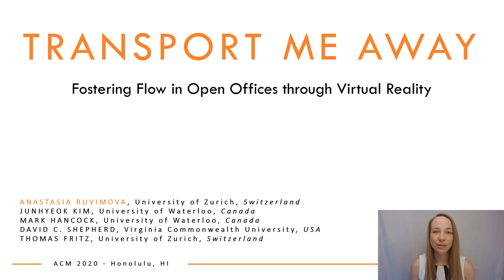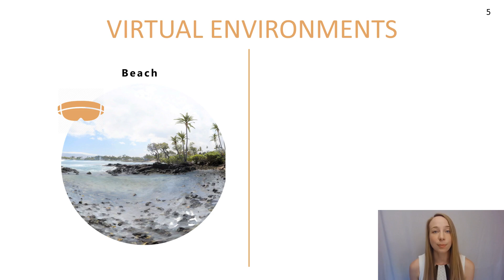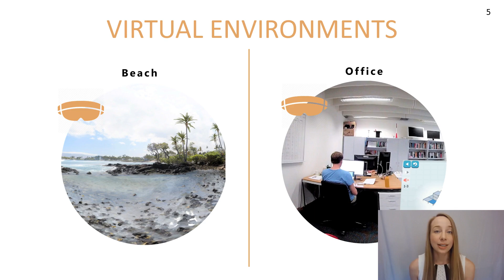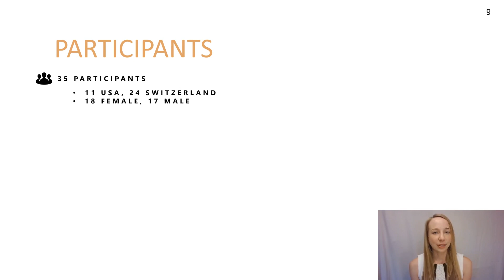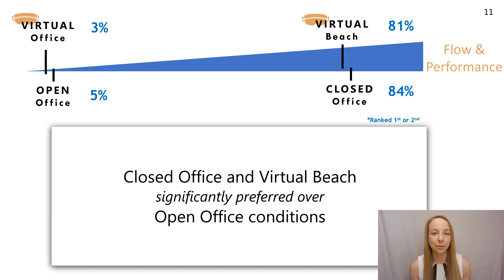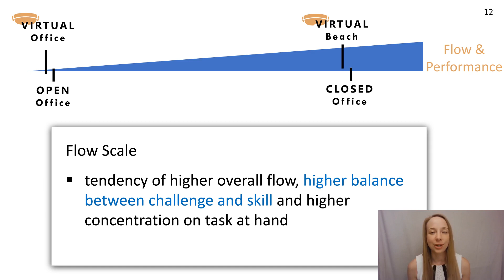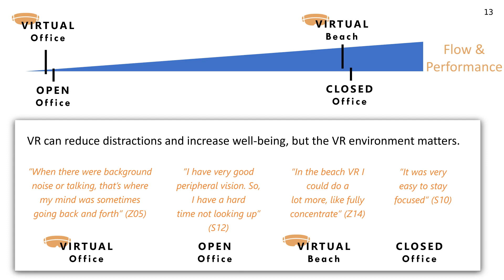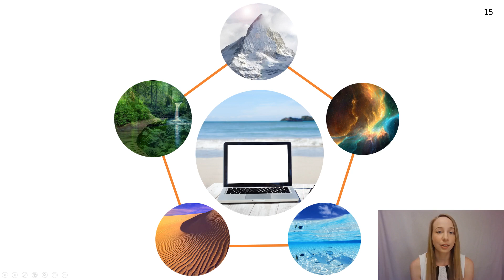"Transport Me Away": Fostering Flow in Open Offices through Virtual Reality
Anastasia Ruvimova, Junhyeok Kim, Thomas Fritz, Mark Hancock, David C. Shepherd

Session: VRy touching illusions

Abstract
Open offices are cost-effective and continue to be popular. However, research shows that these environments, brimming with distractions and sensory overload, frequently hamper productivity. Our research investigates the use of virtual reality (VR) to mitigate distractions in an open office setting and improve one's ability to be in flow. In a lab study, 35 participants performed visual programming tasks in four combinations of physical (open or closed office) and virtual environments (beach or virtual office). While participants both preferred and were in flow more in a closed office without VR, in an open office, the VR environments outperformed the no VR condition in all measures of flow, performance, and preference. Especially considering the recent rapid advancements in VR, our findings illustrate the potential VR has to improve flow and satisfaction in open offices.